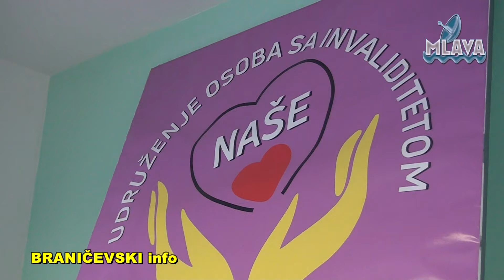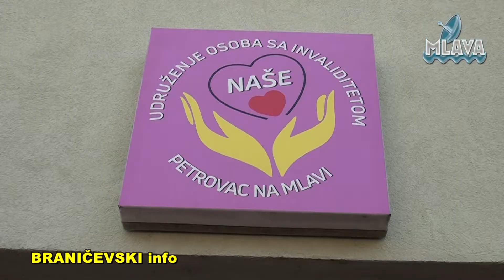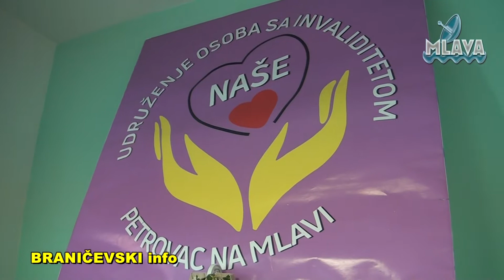Udruženja osoba sa cerebralnom i dečjom paralizom Naše Srce dobilo prostorije(RTV MLAVA 08.05.2022.)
Udruženja osoba sa cerebralnom i dečijom paralizom Naše Srce dobilo svoje prostorije (RTV MLAVA 8.5.2022.)